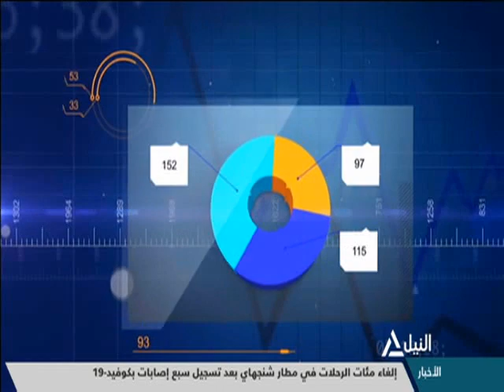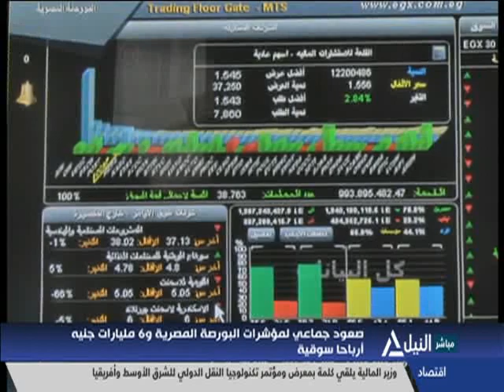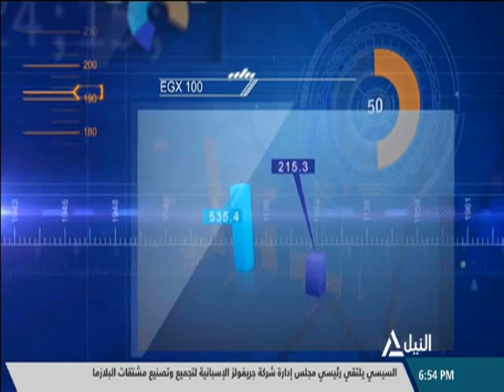مؤشر النيل 24-11-2020 | محمد عبدالحكيم - خبير أسواق المال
محمد عبدالحكيم - خبير أسواق المال